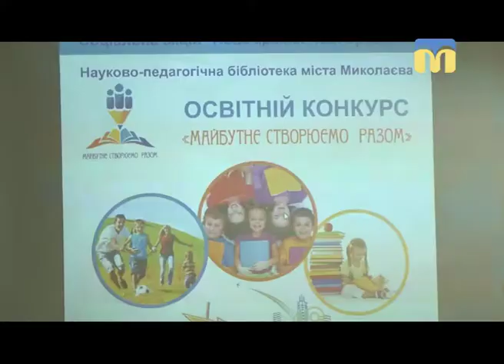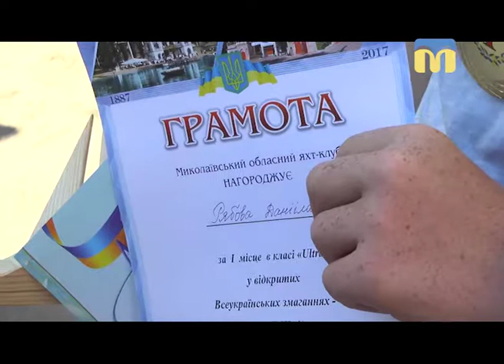10.08.2018. Новини. 20:40